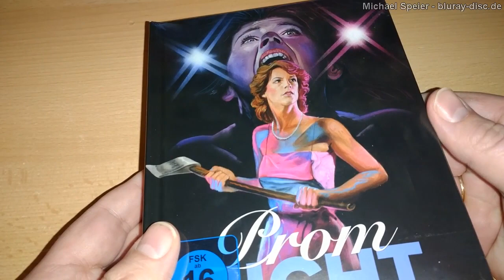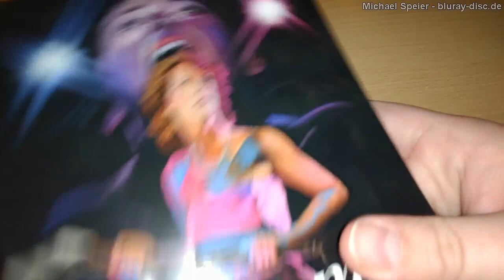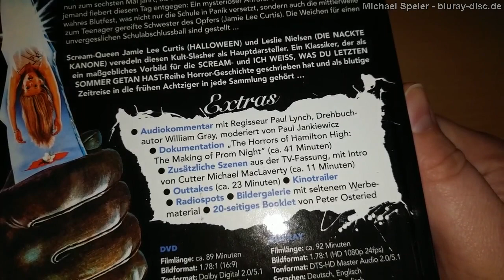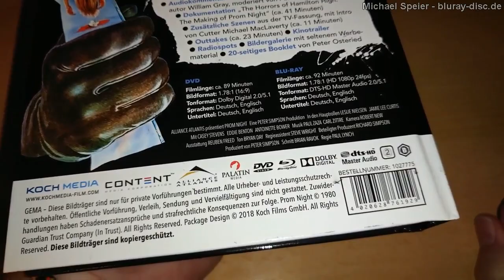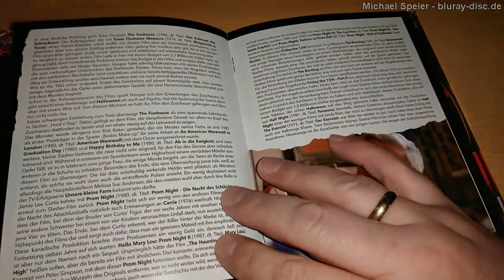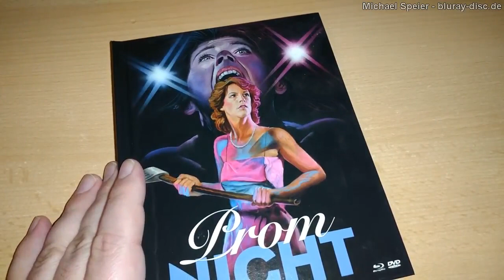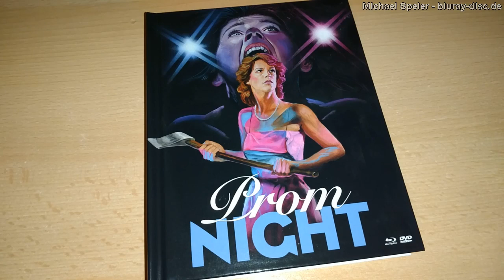Unboxing PROM NIGHT (Limited Mediabook Edition) von Koch Media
Unboxing der limitierten Mediabook Edition von DIE NACHT DES SCHLÄCHTERS (Prom Night; Kanada 1980) von Koch Media.

Vertrieb: Koch Media Home Entertainment
Darsteller: Anne-Marie Martin, Antoinette Bower, Ardon Bess, Beth Amos, Brock Simpson, Casey Stevens, David Bolt, David Gardner, David Mucci, Dean Bosacki, Debbie Greenfield, Elizabeth M. Mason, George Touliatos, Jamie Lee Curtis, Jeff Wincott, Joy Thompson, Joyce Kite, Karen Forbes, Lee Wildgen, Leslie Nielsen, Leslie Scott, Mary Beth Rubens, Melanie Morse MacQuarrie, Michael Tough, Michele Scarabelli, Pam Henry, Pita Oliver, Rob Garrison, Robert A. Silverman, Sheldon Rybowski, Sonia Zimmer, Sylvia Martin, Tammy Bourne
Regie: Paul Lynch

Sprachen: Deutsch und Englisch dts-HD MA 2.0
Untertitel: Deutsch
Region: B
Bildformat: 1920x1080p (1.85:1)
Video-Codec: MPEG-4/AVC
Spieldauer: 97 Minuten
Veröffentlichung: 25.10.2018